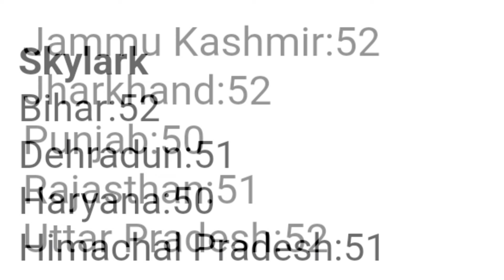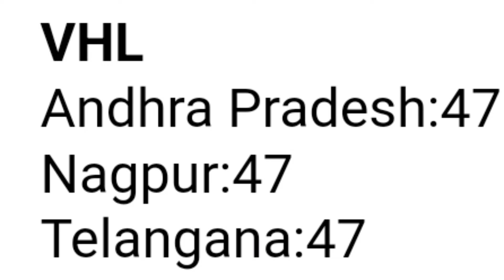chicks rate today#Today Broiler & Ffg Chicks Rate 25/04/2024 | आज के चूजे का रेट